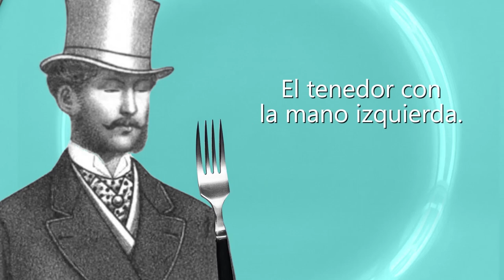Manual de Carreño (Edición revisada y actualizada)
Escrito hace más de 150 años y conocido originalmente como Manual de urbanidad y buenas maneras, este clásico sigue vigente hoy en día, no solo como documento histórico, sino también por el espíritu de fondo que lo guía: promover una mejor convivencia social basada en el respeto mutuo.